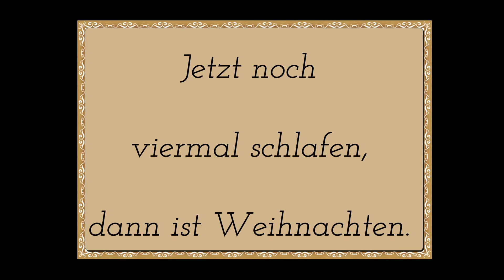amazing grace zum 4. Advent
Austausch zweier Künstlerinnen. Malerin gibt Musikerin ein Bild. Musikerin lehrt Malerin die Grundlagen des Singes.
Ist das nicht wundervoll. Teilt wer etwas abgeben kann und lebt glücklich . amazing grace gesungen von Katharina Goebel und Roswitha Rosa Selle als zweite Stimme.